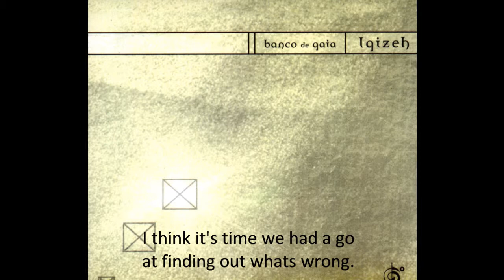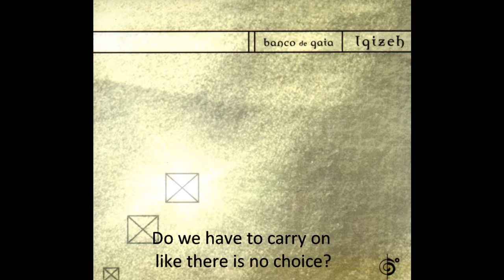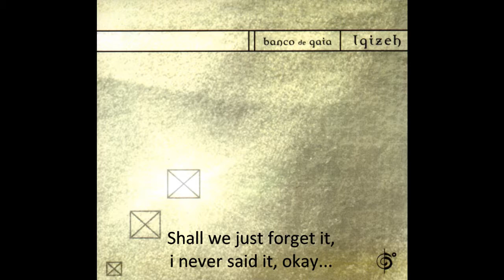Glove Puppet - Banco de Gaia (Igizeh, 2000) subtitled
Song: 04 - Glove Puppet
Album: Igizeh
Artist: Banco de Gaia
Year: 2000

Lyric:

Can we stop now all our arguments?
Can we end now all our wars?
I think it's time we had a go at finding out whats wrong.
Is there something you don't like in the way i sing to you?
Please tell me, maybe i'll change it or explain it for you.
What would make you feel better?
Is there something i can do?
Do we have to carry on like there is no choice?
Do you like how you're feeling?
Does it take the ache away?
Shall we just forget it, i never said it, okay...
Please remember what i look like,
Please remember that i tried
But you burned me
Left me empty
Wouldn't listen, i died